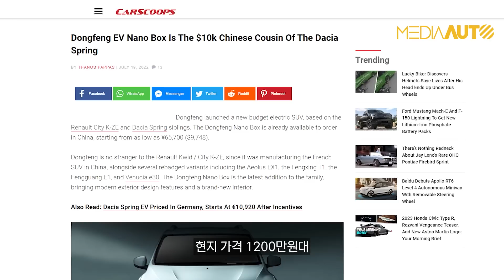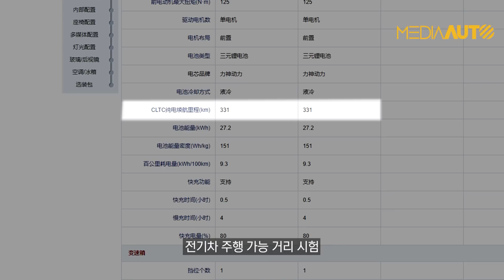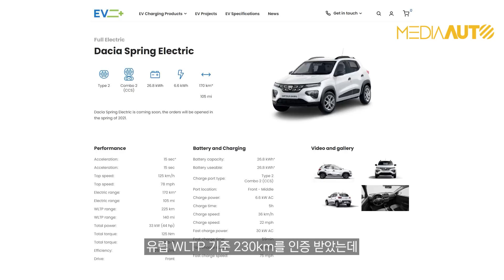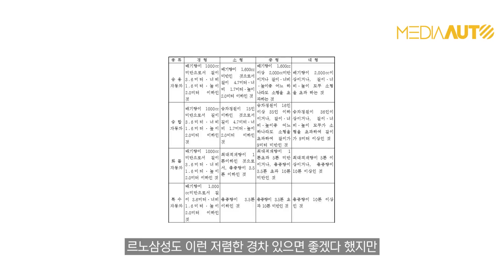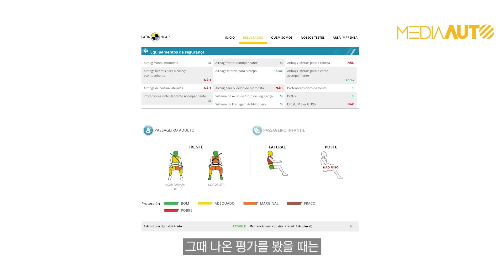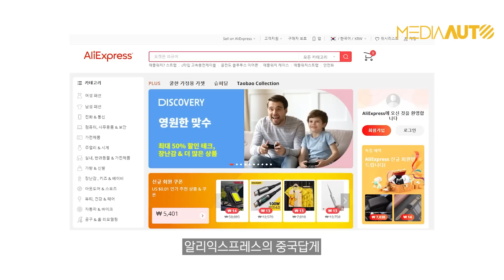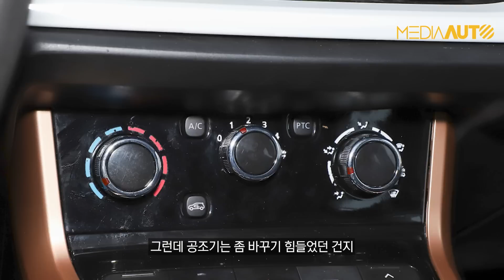1200만원 전기차, 정말 가능? 한국에도 온다고? (르노기술, 중국생산, 둥펑EV, 나노박스)